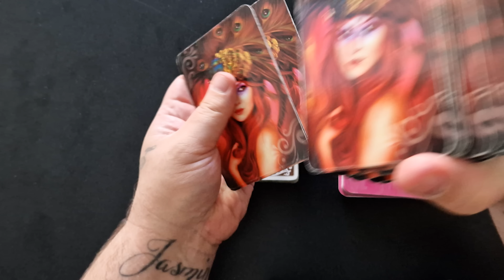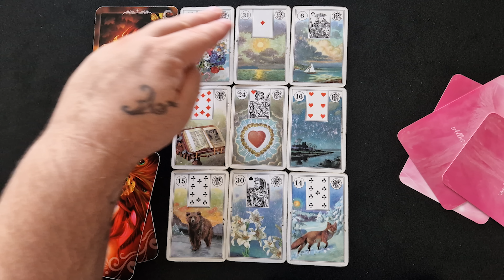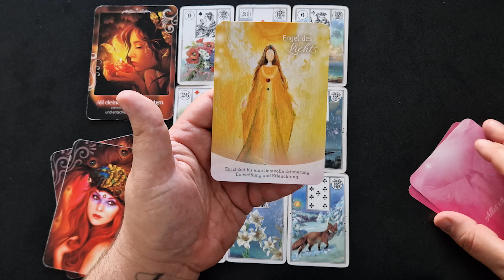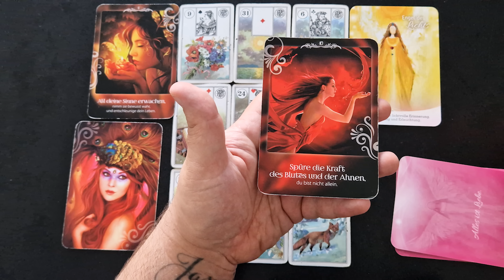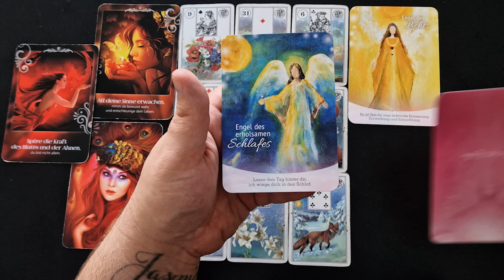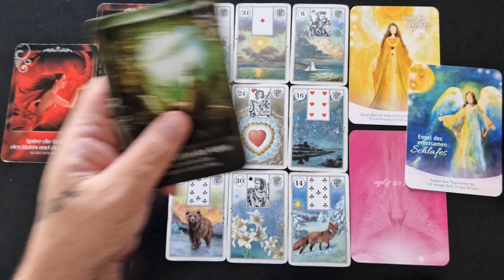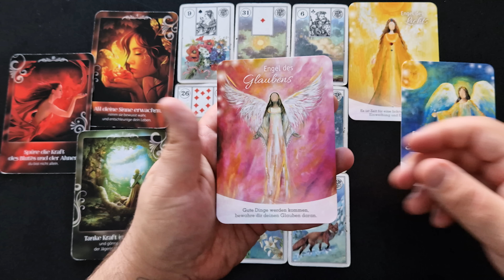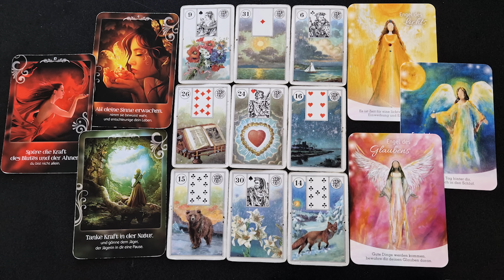DAS ist der pure WAHNSINN HEUTE für DICH WOW